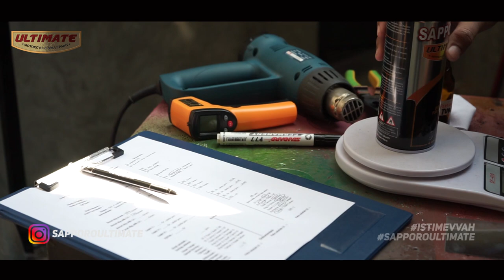SEBERAPA KUAT SIHH... HI-TEMP BLACK ULTIMATE | SAPPORO ULTIMATE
Hallo Sahabat SAPPORO.

Pada video kali ini mimin mau uji nihh ketahanan dari HT Black ultimate . HT Black Ultimate memiliki keunggulan yang tidak dimiliki oleh merek lain yaitu Hi-Temperature tahan bensin. dan juga memiliki keunggulan-keunggulan lain... yukkk ah kita langsung aja tonton videonya sampai habis. ingat yaa enjooooooooyyyyyy.